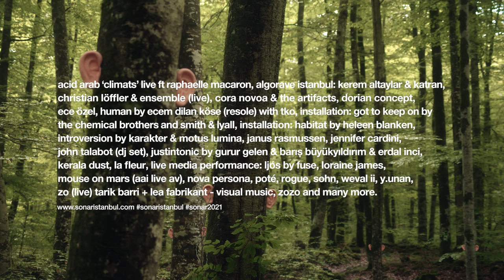Sonar Istanbul 2021 Promo Video